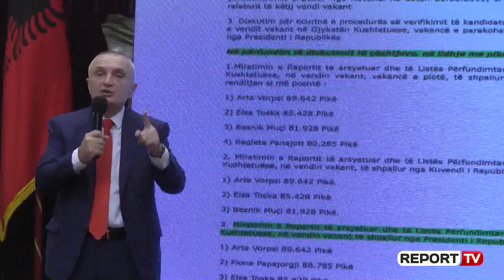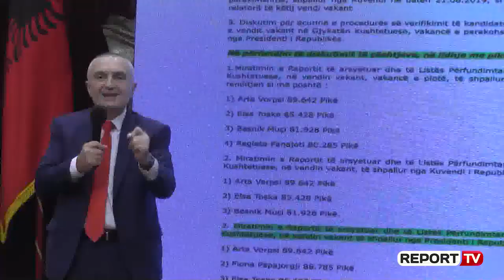'Halabake që falsifikon dokumentet'! Kryemadhi sulmon Gjonajn dhe bën fushatë për Metën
Kryetarja e LSI-së, Monika Kryemadhi është bërë njësh me presidentin Meta (bashkëshortin e saj) duke sulmuar ministren e drejtësisë Etilda Gjonaj me një fjalor seksist dhe aspak etik për një drejtuese partie që flet para popullit dhe elektoratit të saj. Epitetet e përdorura si 'ministrja bukuroshe' apo 'halabake rrugës' nga Kryemadhi për ministren Gjonaj, u shtuan gjatë akuzave që hodhi se ajo ka falsifikuar të drejtën kushtetuese të presidentit. Gjatë një takimi me strukturat e partisë në Shkodër, Kryemadhi ka sulmuar ashpër ministren e drejtësisë duke thënë se 'ajo heq shenjat e gishtërinjve të trafikantëve dhe i zëvendëson ato me të njerëzve të thjeshtë', ndërsa shtoi se kur arrin të falsifikojë protokollet e shtetit, ajo mund të bëjë ç'të dojë me fatin dhe jetën e shqiptarëve.

'Një ministreshë që ka vjedhur protokollin dhe e ka falsifikuar atë, ashtu ka arritur të vjedhë dhe pronat e shqiptarëve. Një halabake rrugësh që merr guximin për të falsifikuar protokollin e shtetit, mos u çudisni që kjo dhe bandat e saj kanë vjedhur pronat e shqiptarëve. Ajo u heq shenjat e gishtërinjve trafikantëve të drogës dhe vendos ato të shqiptarëve të thjeshtë. Kjo halabake kur arrin të falsifikojë të drejtën kushtuese të presidentit mund të presësh shumë dhe se çfarë mund të bëjë ajo me jetën tona dhe fatin e shqiptarëve', tha Kryemadhi.